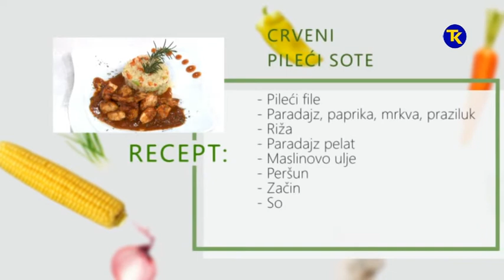NAŠA MALA KUHINJA - CRVENI PILEĆI SOTE